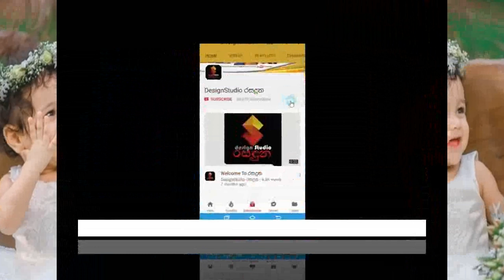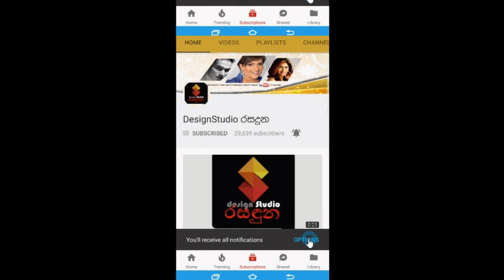ඕෂදී හේවාමද්දුම 12නි විවාහ සංවත්සරයට පවුලේ අයත් එක්ක අයෙත් වෙඩින් එකක් අරන්.Oshadhi Hewamadduma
ඕෂදී හේවාමද්දුම 12වෙනි විවාහ සංවත්සරය සමරන්න පවුලේ අයත් එක්ක අයෙමත් වෙඩින් එකක් අරන්.Oshadhi Buddhima Hewamadduma

Aᴍɪʟᴀ Aʙᴇʏᴡᴀʀᴅʜᴀɴᴀ Pʜᴏᴛᴏɢʀᴀᴘʜʏ
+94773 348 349 | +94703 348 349
MAHARAGAMA & AVISSAWELLA

Bridal dressed, Hair & Make-up : Eye catch by Oshadhi
Jewellery : Fashion jewellery
Bridal outfit : Praneeth Ranaweera
Decorations : Blooming Flora by Dilum Bandara
Mul Adum : Kulagedara by Chaminda Wijesekara
Bouquets : Designer Wedding by Sisira Hemakumara
Venue : Barnhouse Studio